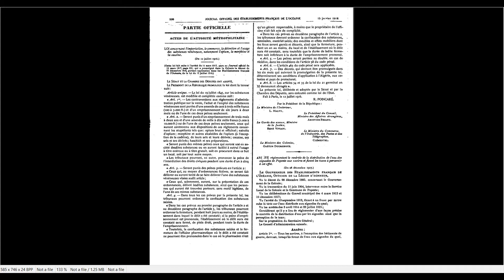La maladie selon Artaud